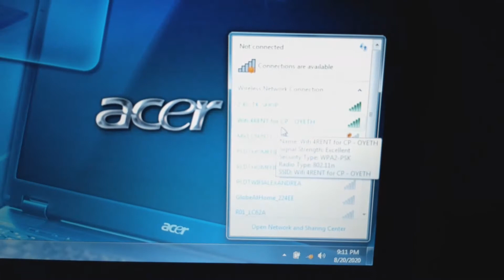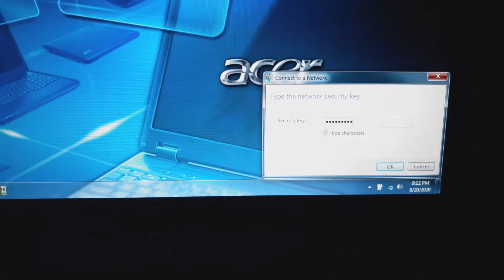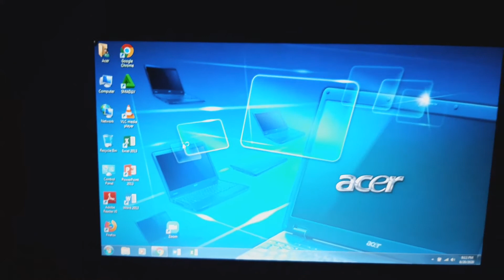How to connect wifi in Laptop (Windows 7) for Beginners TAGALOG TUTORIAL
Tulungan nyo po ako na mareach ko ang aking GOALS na magkaroon ng
4,000 WATCH HOURS (sa ngayon meron na akong 2,808 WATCH HOURS)

PLEASE!